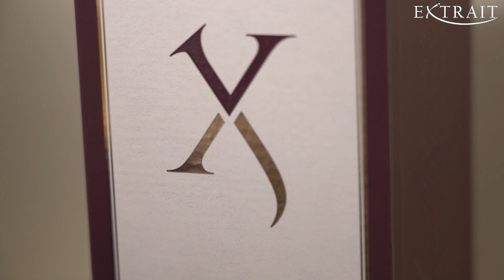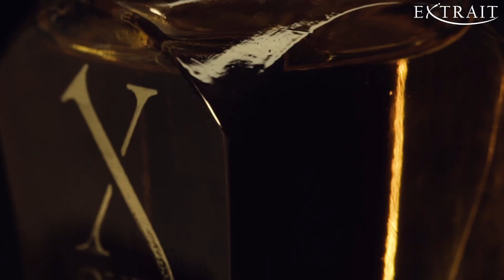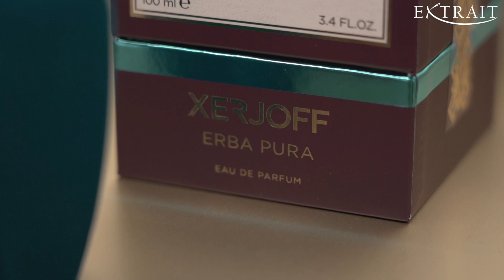Sergio Momo presenta Xerjoff Velvet Collection